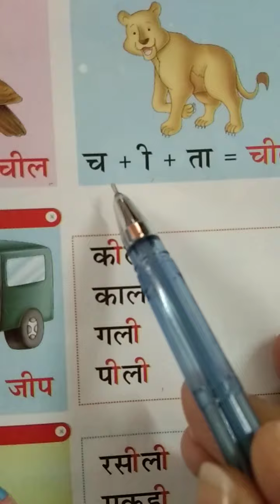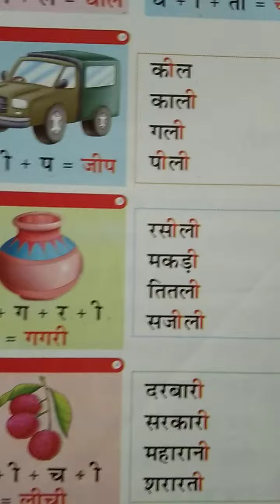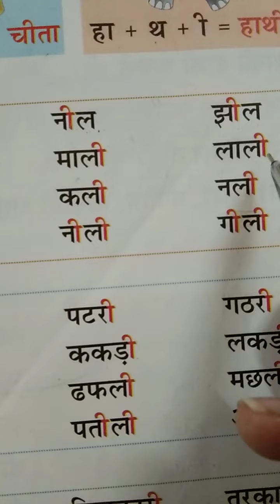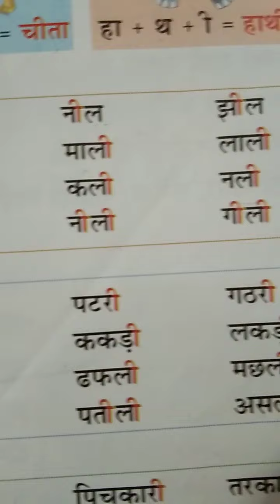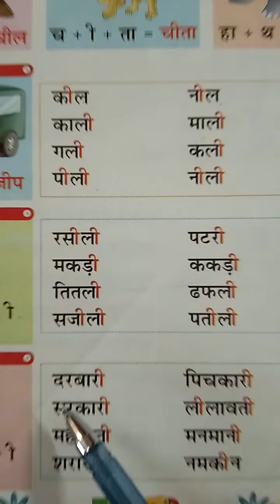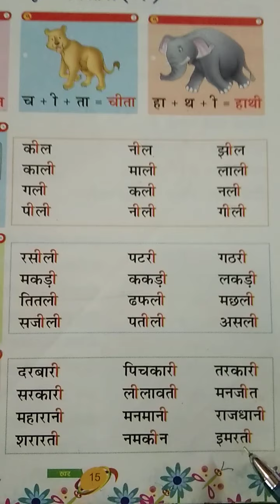Hindi video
Hindi